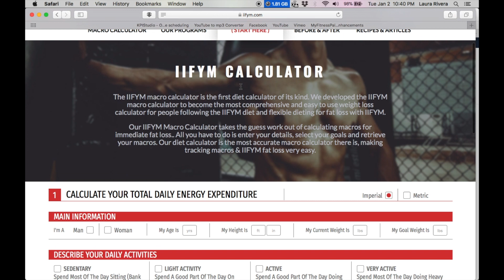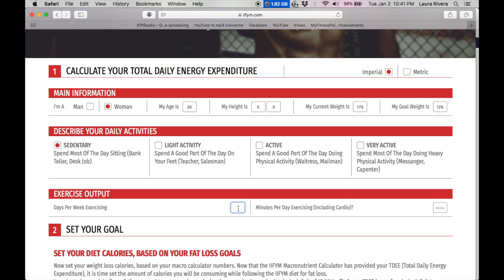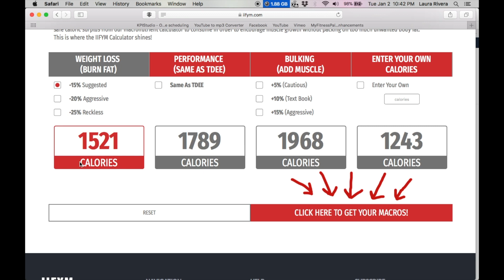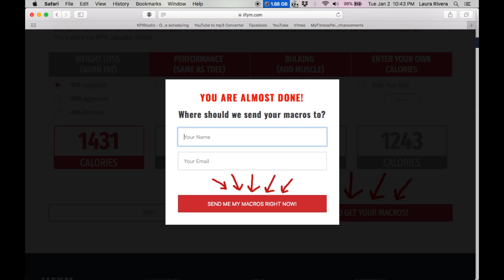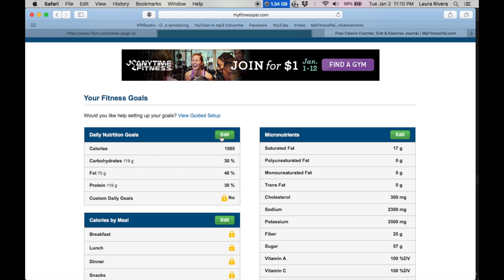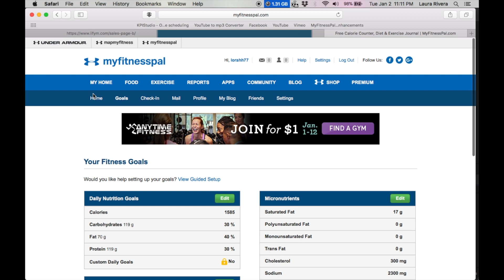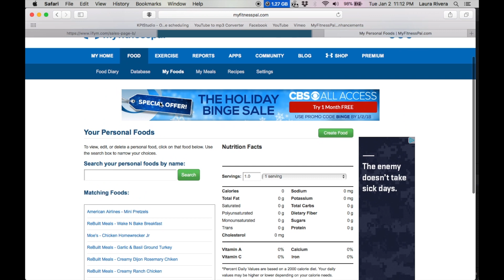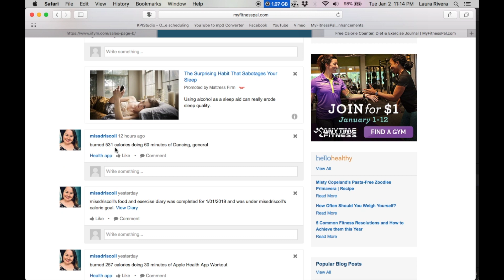How to ACTUALLY Lose Weight in 2018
It really really really REALLY is this easy!

Follow my fitness journey!